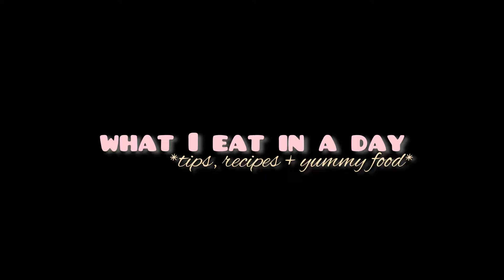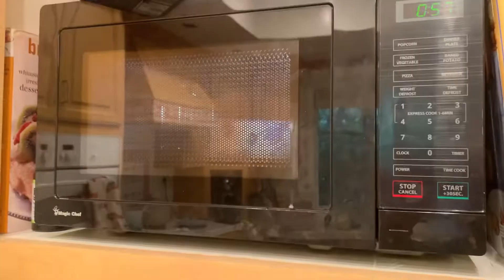WHAT I EAT IN A DAY | vlogmas day 8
welcome to super realistic what I eat in a day😋🥗✨! Hope y’all are enjoying vlogmas! Also sorry I miss vlogmas day 5 and 6! I had a really busy weekend😁

xx Katie